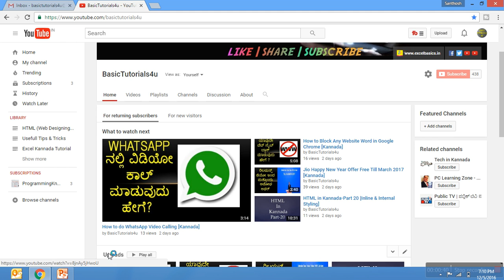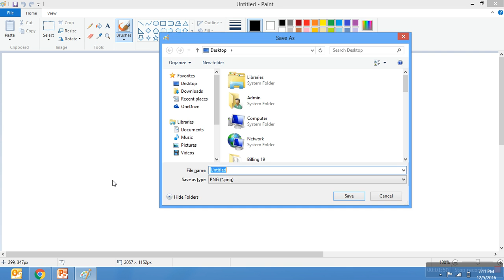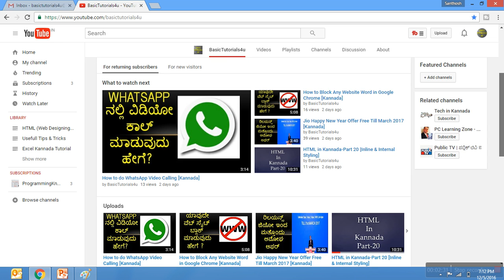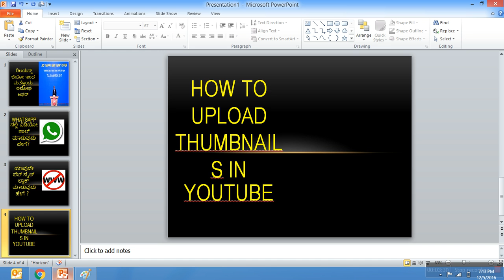How to Create Thumbnail For YouTube | BasicTutorials4u Kannada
How to create Thumbnail for youtube.

Cool smartphone Gadgets under 200 Rupees in Amazon